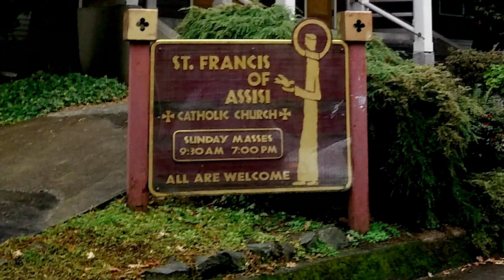A place to heal and thrive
Francis & Clare Place in the Buckman neighborhood of Southeast Portland will offer 61 units plus services to help residents achieve stability and stay housed.